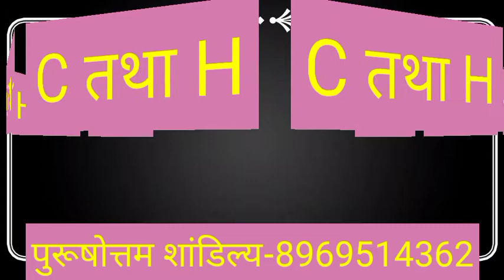C or H naam ki jodi kaisi hoti hai / C or H Naam ki jodi /C Naam Wale Log Aur H Naam Wale Ki Jodi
C aur H ki jodi | C Name Wale Log Aur H Name Wale Logo Ki Jodi kaisi hoti hai?

धन्यवाद ।